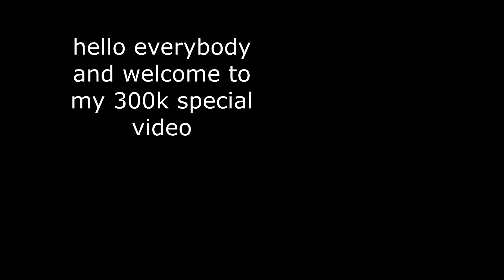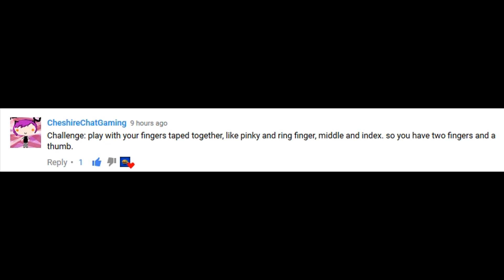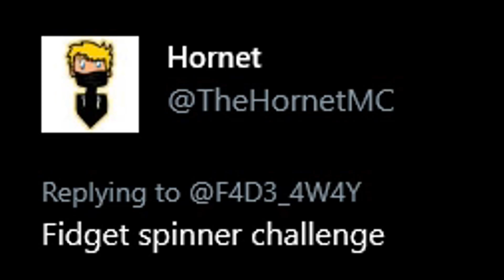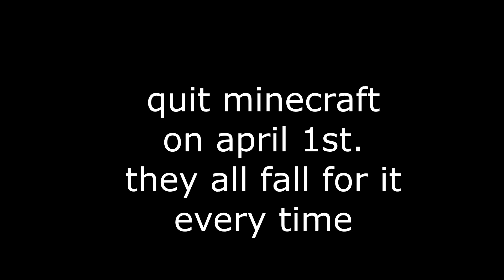ps4 giveaway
(april fools nerds)